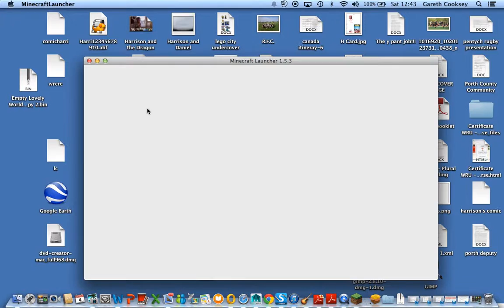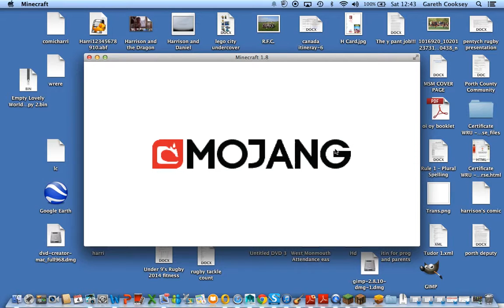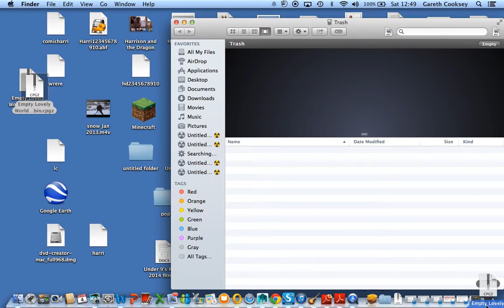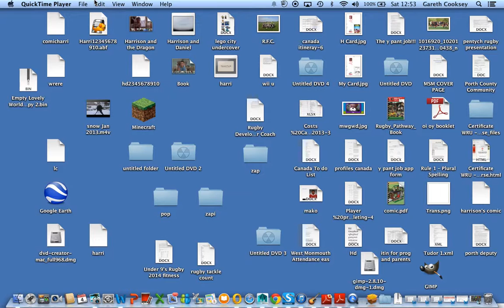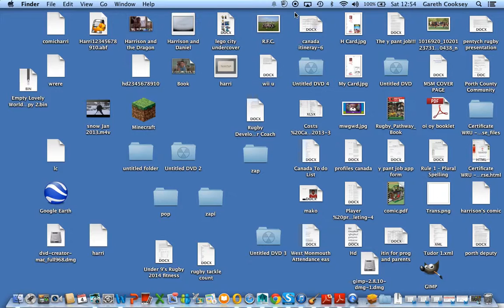mincraft pc 2